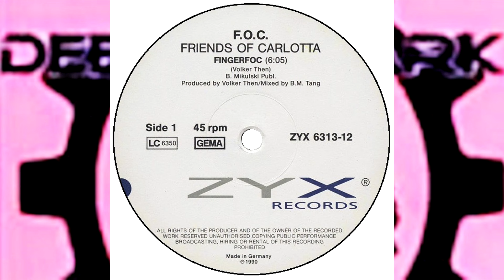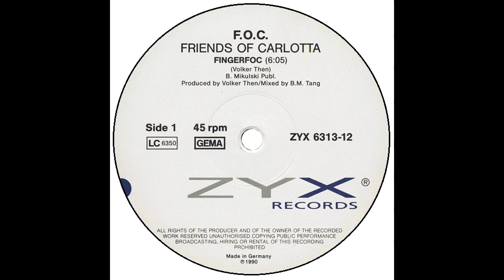F.O.C. Friends Of Carlotta – Fingerfoc 1990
Producer, Written-By – Volker Then
Programmed By [Programming With] – Ludwig
Mixed By – B.M. Tang